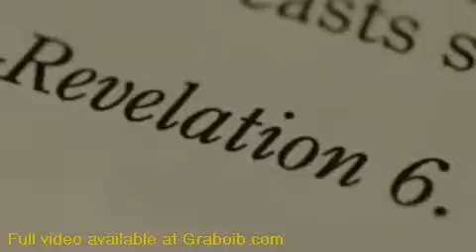The Horsemen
A detective who just recently lost his wife finds himself in the middle of an investigation of serial killers that identify themselves with the four horsemen of the apocalypse.